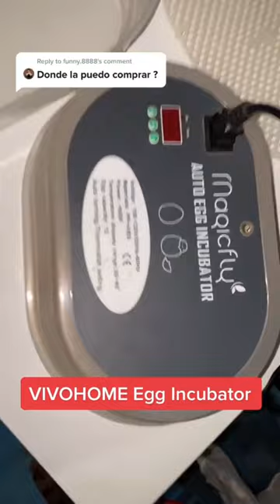Incubadora de pollitos 🐣♥️